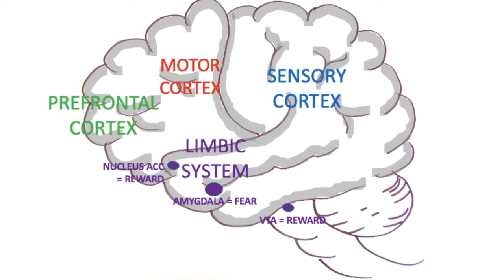TED talks and their limitations